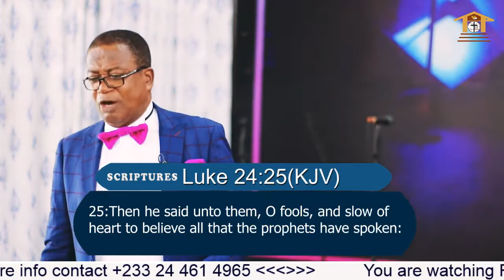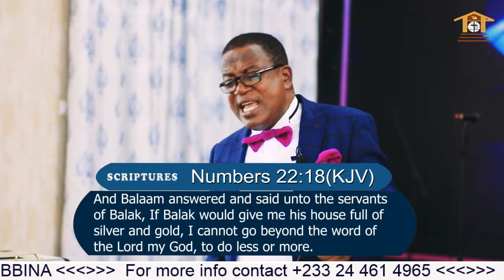instructions to victory 2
Apostolic Encounter with the General Overseer